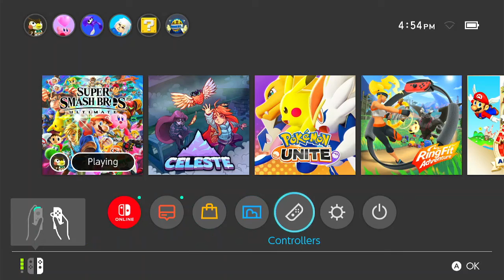Louisville vs Butler Traditional HS Crew Battle Part 1